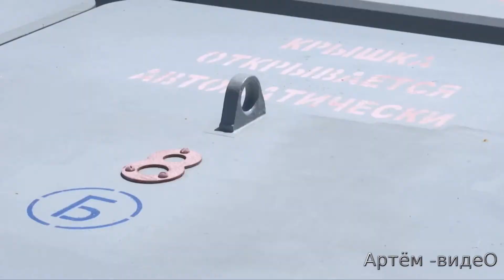Путин за слова отвечает.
Корабли ВМФ РФ осуществили пуски 4 х крылатых ракет «КАЛИБР» по объектам ИГИЛ 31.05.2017!В Путин за слова отвечает.